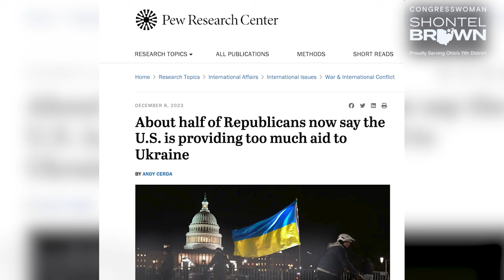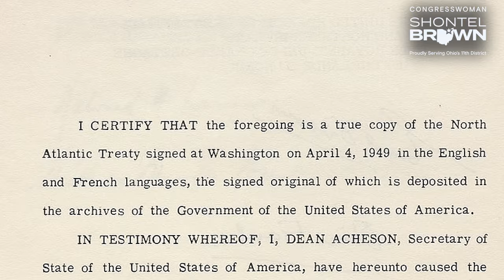Break it Down with Congresswoman Brown: The Importance of Aid to Ukraine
For months President Biden and House Democrats have called for security funding for Ukraine, which many House Republicans continue to oppose. Why is aid to Ukraine important? Let’s break it down